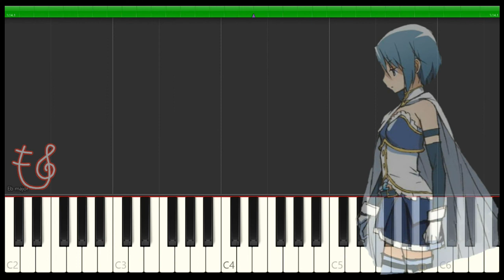魔法少女さやかのテーマ【魔法少女まどか☆マギカ】ピアノ CONTURBATIO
かわいいさやかちゃん！！切ないメロディーです。。正式な曲名は「CONTURBATIO」といいます。
追って色んなまどか☆マギカの曲を追加します･･･

魔法少女さやかのテーマ【魔法少女まどか☆マギカ】ピアノ　CONTURBATIOについて書いたブログ

動画の説明※楽譜作成ソフトウェア「MuseScore」で魔法少女まどか☆マギカの曲を採譜してMIDIを作りSynthesiaで再生して動画を編集しています。さやかちゃん好きな方の練習や繰り返してBGMにMP3として着信メロディににもお使いいただけます。

【関連動画】

睡眠用BGM【魔法少女まどか☆マギカ】メドレー　オルゴール　癒し音楽　作業用

【他まどマギ動画】